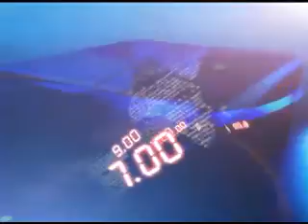20TH NOV 11AM MANI NEWS